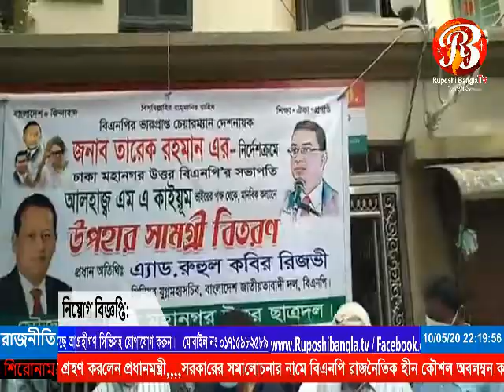RUPOSHI BANGLA TV